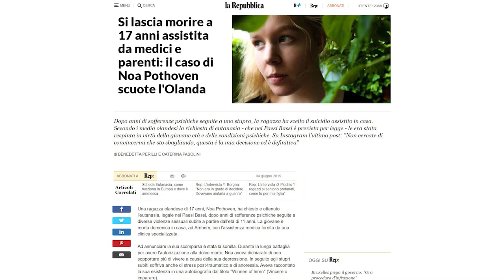Marco Cappato: "Noa si è lasciata morire, l'Olanda aveva rifiutato l'eutanasia"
"Noa si è lasciata morire come avrebbe potuto fare anche in Italia: l'eutanasia era stata rifiutata dall'Olanda". A Radio Capital, Marco Cappato, dell'associazione Luca Coscioni, da sempre schierato a favore del diritto al fine vita, fornisce la sua versione sulla vicenda della ragazza olandese che ha rinunciato a vivere a causa della depressione. Non sopportava più il dolore per le violenze sessuali subìte. .  .Intervista di Riccardo Quadrano